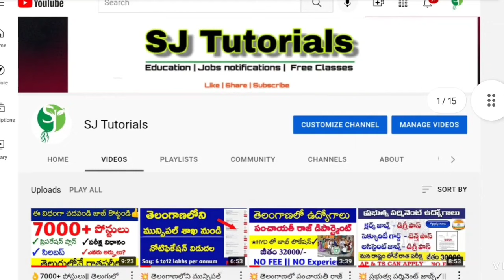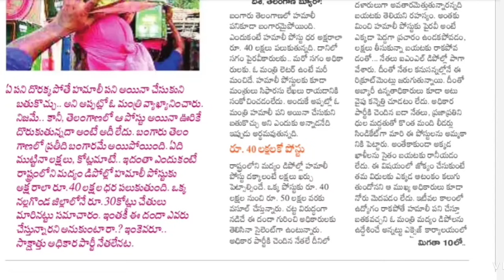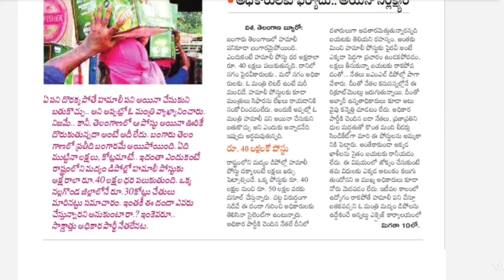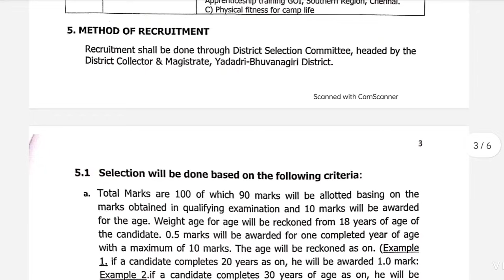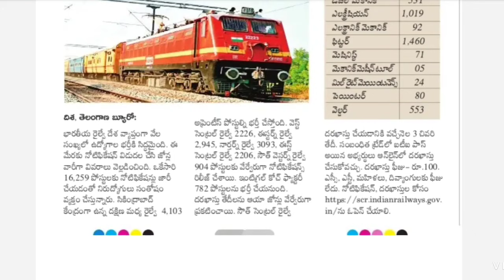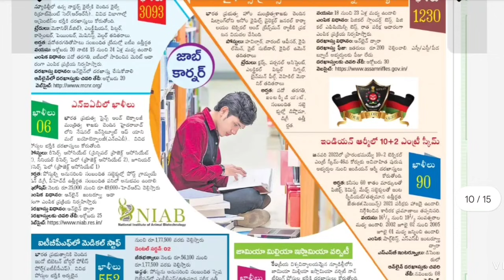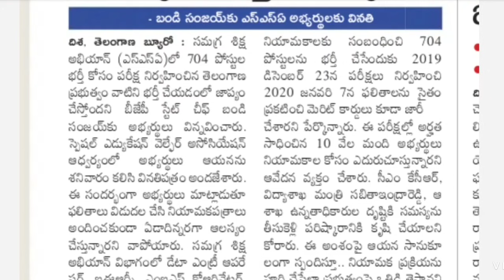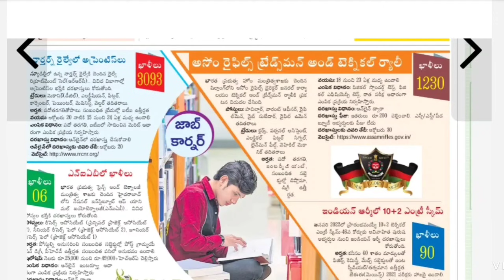🔥 తెలంగాణలో అవుట్సోర్సింగ్ ఉద్యోగాలకు 👌|| 1230 ఉద్యోగాలకు నోటిఫికేషన్ విడుదల|| SSA Update| TS jobs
✅ free Class on unacadmy💥

💥 *ఫ్రెండ్స్ నేను unacademy platform పైన తెలంగాణ ఉద్యమ చరిత్ర ముఖ్యమైన ప్రశ్నలు వివరణ ఫ్రీ లైవ్ స్పెషల్ క్లాసెస్ చెబుతున్నాను. ప్రతిరోజు సాయంత్రం 2 : 0 గం, నుండి 3: 20 నిమిషాల వరకు లైవ్ క్లాసు ఉంటుంది.*

💥 *మీరు క్లాసెస్ వినాలనుకుంటే ఈ క్రింది process ను follow అవ్వండి.***

👉 **మొదటగా unacademy App ను డౌన్లోడ్ చేసుకోండి. మీ ఫోన్ నెంబర్, మెయిల్ id తో లాగిన్ కండి. మీరు App లోకి వెళ్తారు. అక్కడ మీరు APPSC & TSPSC  category ఎంచుకోండి.*

👉 *తర్వాత సెర్చ్ బార్ లో Thirupathi Dommati అని సెర్చ్ చేస్తే Page వస్తుంది. అక్కడ follow బటన్ పై క్లిక్ చేయండి. నేను చెప్పే క్లాస్ నోటిఫికేషన్ మీకు వస్తుంది* .*
👉 *App link* 👇

👉 *To day class  link* 👇

💥 *ఈరోజు 2:00 గంటల కు   క్లాసు 27 ప్రారంభమగును..*🙏🙏